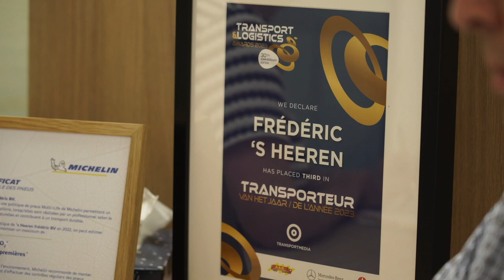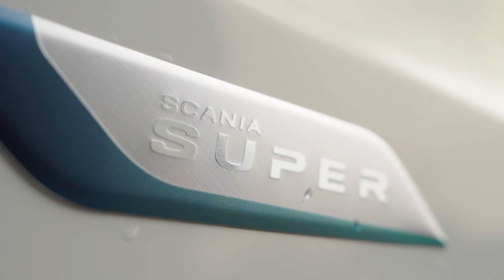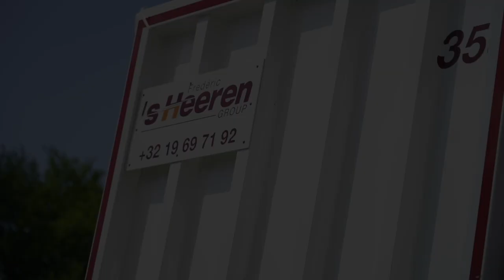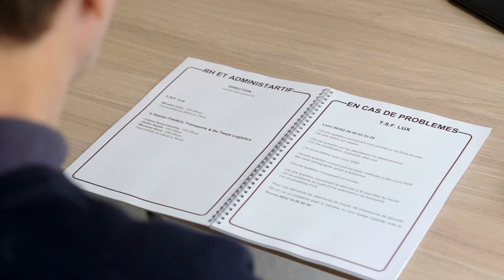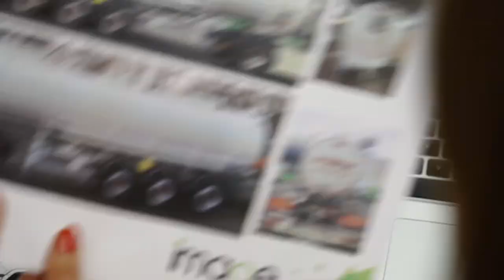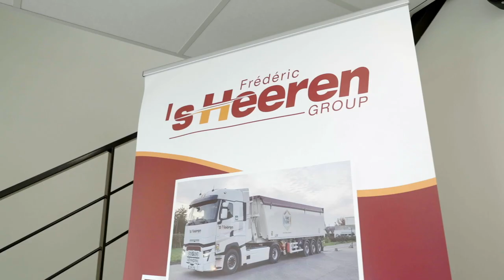Transports 'S Heeren Frédéric - Tous Ensemble - Transport & Logistics.TV 5 (Canal Z)